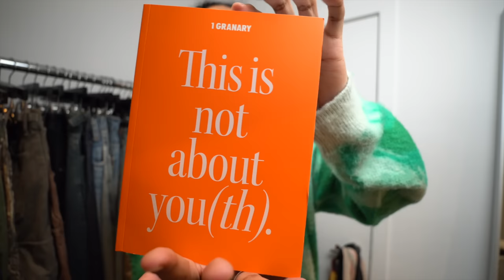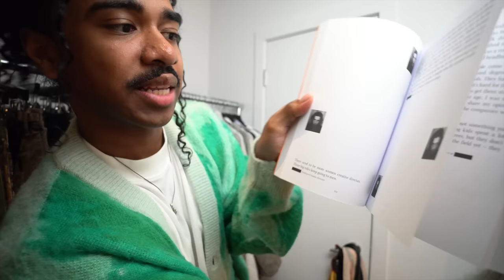fall pickups | Balenciaga , Junya Watanabe , Wales Bonner + MORE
Junya Watanabe Spring Summer 2003 ‘Numbers’ Button Down Shirt

Virgil Abloh Louis Vuitton spring/summer 2019 tie dye tee

1 GRANARY ISSUE SEVEN: ANONYMOUS TESTIMONIES INSIDE OF LUXURY FASHION STUDIOS

A. A. Spectrum 光谱

POST ARCHIVE FACTION (PAF) Black 5.1 Right Down Jacket